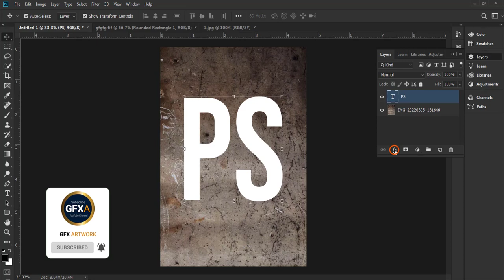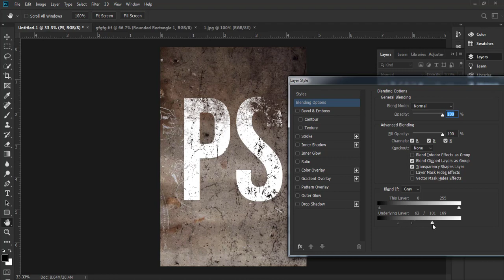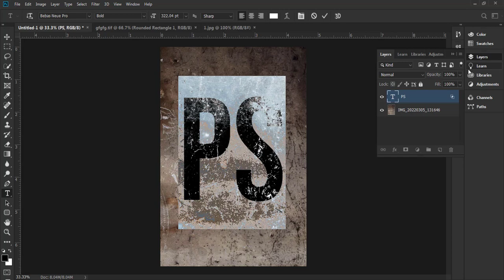Cracked-Paint Text Effect in Photoshop (for beginner )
In this video, you will learn How to create Cracked-Paint Text Effect in Photoshop. So, Keep Watching and Keep Creating.

gfx artwork is place, for free learning and will always be free.

Creative Business Agency Banner Design tutorial in Photoshop cc 2020

Keep Creating.